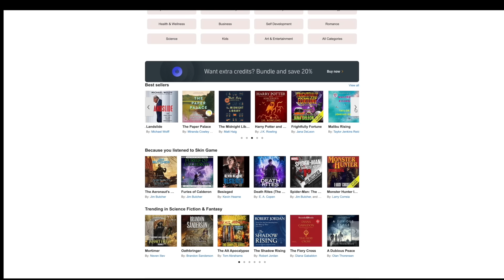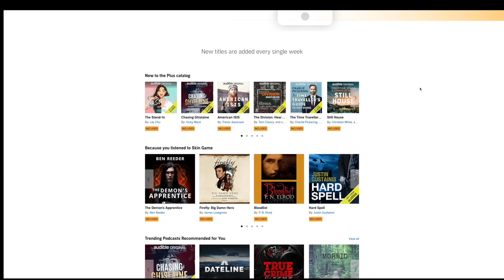INTERNET HISTORY: Dramagedon 1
TIMESTAMPS:
0:00 --- Intro
3:45 Background Info
15:04 The Tweet
25:41 The Responses
34:10 Where are they now?

**Editing Software
**What I use to edit thumbnails